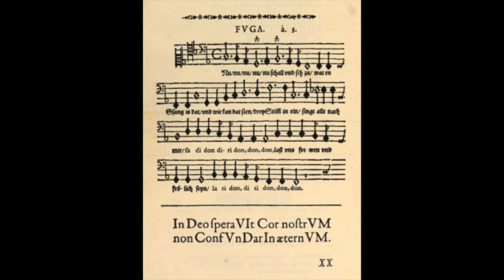Praetorius/Ravenscroft Fuga a 3 cello version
This is a cello quartet of the Praetorius version of the Fuga a 3 from Terpsichore (1612).

Lewis Patzner - Cello